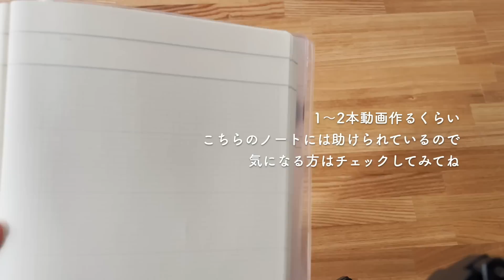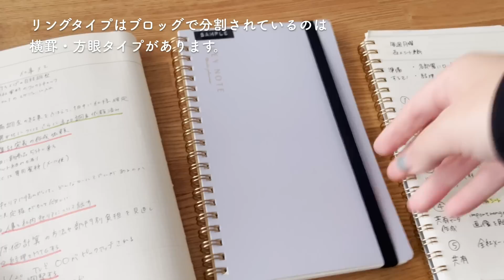【元会社員の文具屋店長が選ぶ】議事録・議事メモにおすすめノート3選(RHODIA ミーティングブック・is amulet. 毎日を書き留めるノート・ラボクリップ キーノート)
働く人みんなへ向けて「しごと」が捗る文房具や雑貨を紹介する本が発売されました！タスクが溜まりすぎたり、効率化するために同時並行したのに、どれも中途半端になったり……そんなしごとのあるあるを、クスッと笑える漫画を添えて、しごとと向き合って、しごとを棚卸しして、ぴったりな文房具で解決するメソッドを紹介します。

Instagram(カフェ・実店舗の営業日はこちら)▼

紹介しているアイテムはこちらにまとめてあります▼

0:12 導入
1:24 1冊目の紹介
3:41 2冊目の紹介
5:31 3冊目の紹介
7:08 雑談

ロディアラマ ミーティングブック A5

penco プラクリップ(外部販売サイトへ遷移)

【A5サイズ】ミーツプランナー キーノート

【A5スリム】ミーツプランナー/キーノート